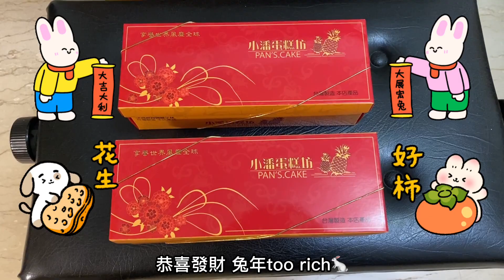小潘蛋糕坊的小潘鳳凰酥心得🐇除夕夜祝大家兔年too rich｜空中夜譚@Radio Night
小潘蛋糕坊以小潘鳳梨酥聞名，是新北板橋的知名糕點店。今天開箱的是比較不一樣的小潘鳳凰酥，是鳳梨酥加上鹹蛋黃的組合，一盒12入，一月六日從momo購物兩盒699購入，兔年除夕祝大家兔年行大運唷🐇